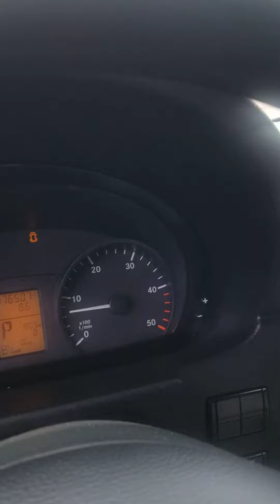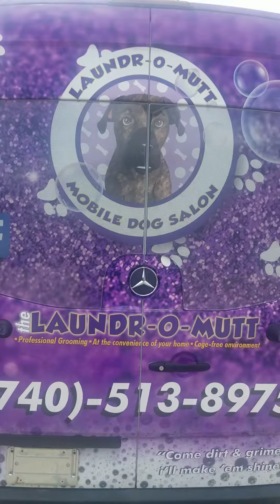July 12, 2021